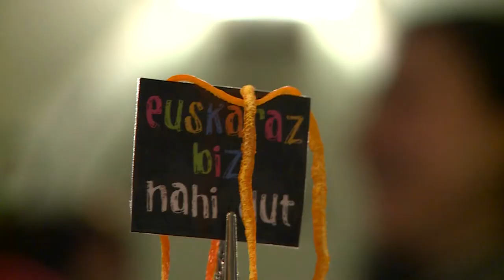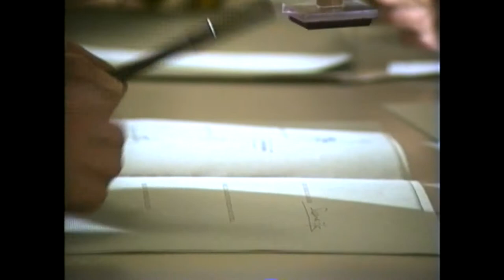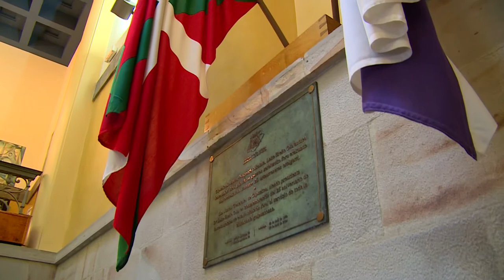L'euskera a Mondragón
El tresor de Mondragón, l'euskera